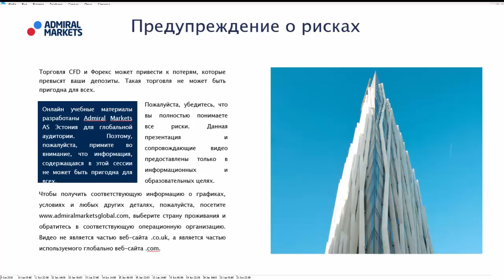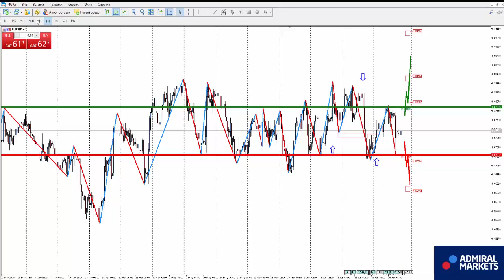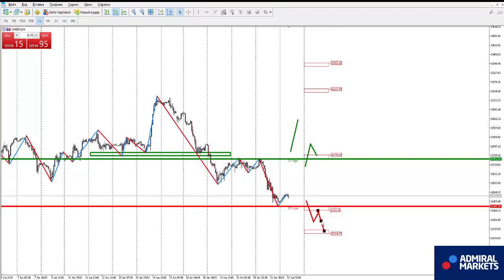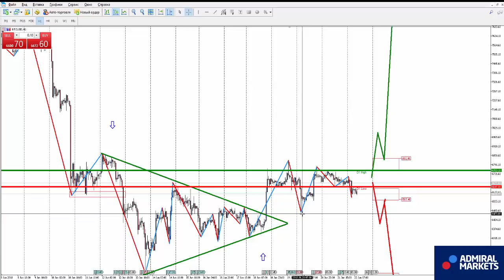Аналитика рынка на 22 июня: EURUSD, GBPUSD, GOLD, Brent, DAX30, Биткоин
GBPUSD H1 - смена нисходящего направления на восходящее